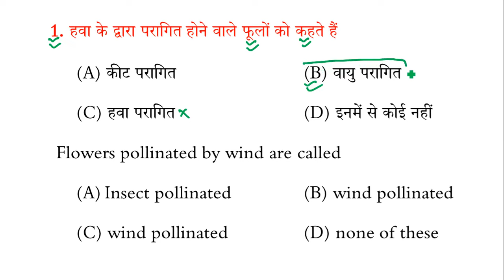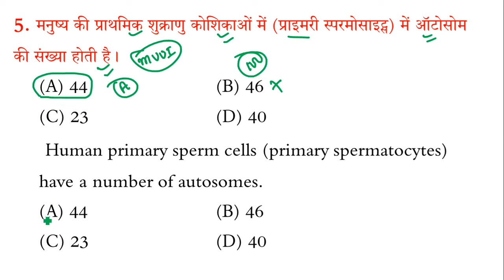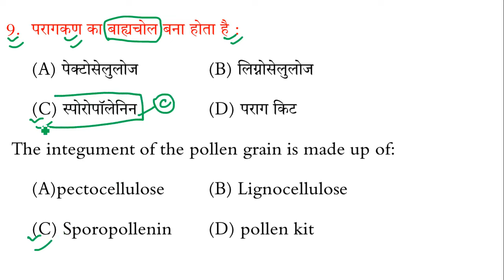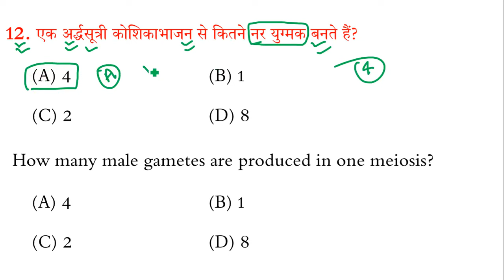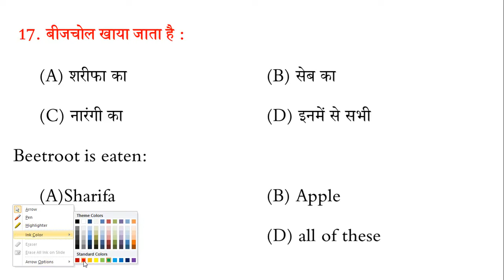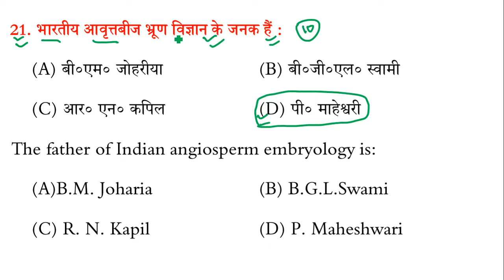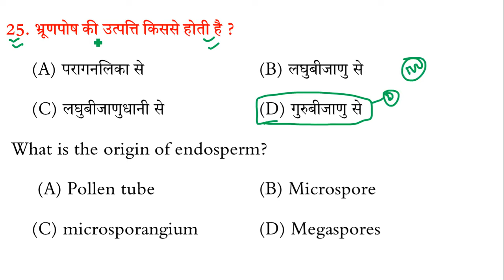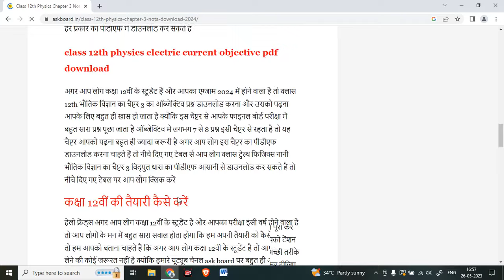Class 12th Biology Chapter 2 Objective Question || पुष्पी पादपो मे लैंगिक प्रजनन Objective 2024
Topic Covered👍👍👍👍👇👇👇:-

class 12th biology chapter 2 objective question,
class 12 biology chapter 2,
class 12th ka biology ka vvi question,
class 12 biology chapter 1 objective questions,
12th class biology vvi objective question 2024,
objective questions biology class 12 chapter 1 in hindi,
12th biology objective 2023,
class 12 biology important objective question,
class 12th biology vvi short question 2024,
पुष्पी पादपों में लैंगिक प्रजनन,
पुष्पी पादप में लैंगिक जनन,
पुष्पीय पादपो मे लैंगिक प्रजनन,
पुष्पीय पादपो मे लैंगिक प्रजनन class 12,
पुष्पी पादपों में लैंगिक प्रजनन class 12,
पुष्पीय पादपो मे लैंगिक प्रजनन in hindi,
पुष्पीय पादपो मे लैंगिक प्रजनन class 12 biology chapter 2,
पुष्पी पादपों में लैंगिक जनन,पुष्पी पादपों में लैंगिक प्रजनन नीट,
पुष्पी पादपों में लैंगिक प्रजनन कक्षा 12,
पुष्पी पादपों में लैंगिक प्रजनन प्रणाली,
पुष्पी पादपों में लैंगिक प्रजनन पूरा चैप्टर
class 12th biology vvi objective question 2024,
12th biology vvi objective question 2024,
12th biology important question 2024,
12th biology vvi subjective question 2024,
biology vvi objective question 2024 class 12th,
class 12th biology objective question answer,
12th biology vvi objective question 2024

12th biology vvi subjective question 2024
12th biology 2024 bseb